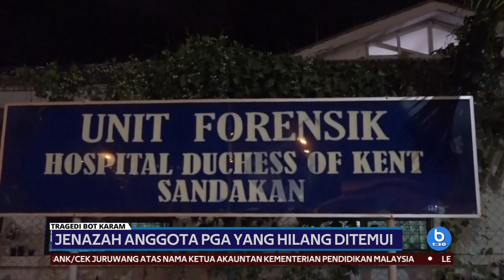BOT KARAM | Koperal Asman Seorang Wira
Selepas 36 jam melakukan pencarian pasukan penyelamat menemui jenazah anggota batalion 15, Pasukan Gerakan Am, (PGA) Koperal Asman Ongkal, 40 tahun, yang hilang dalam kejadian bot karam.

Koperal Asman boleh diangkat sebagai wira, kerana bertindak berani memastikan penumpang bot yang terdiri 28 pelajar sekolah rendah dan menengah serta 8 orang awam, dapat diselamatkan.